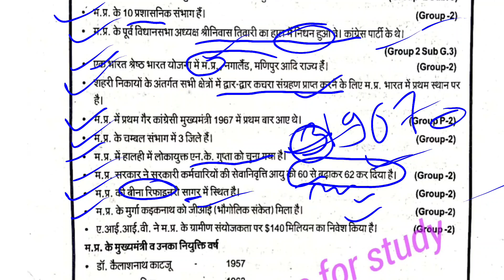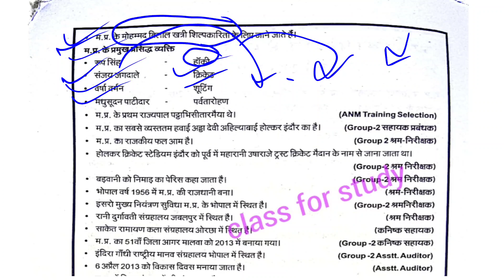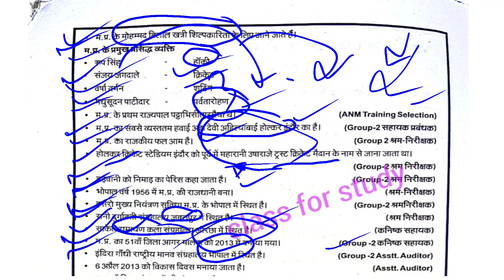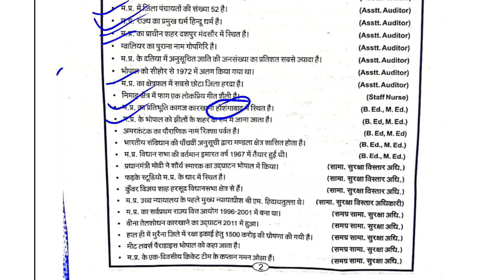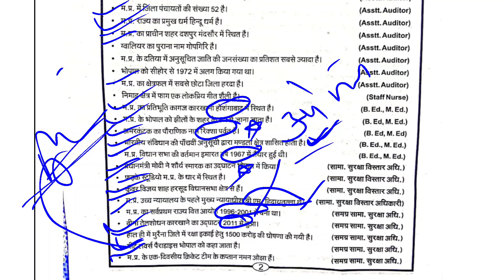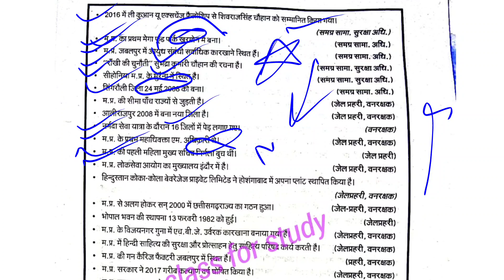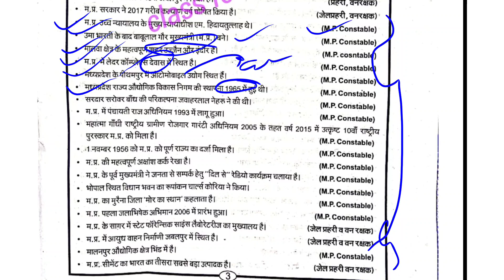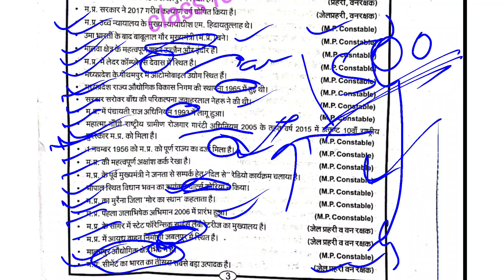मप्र के 1500 प्रश्न Class -1 | Mp Forest Guard | MPPSC | Patwari | sub inspector